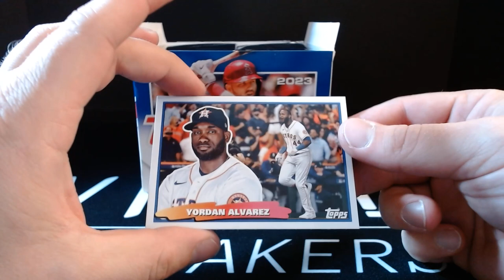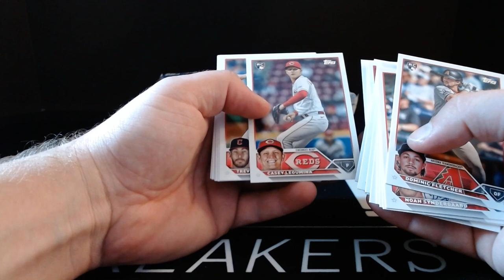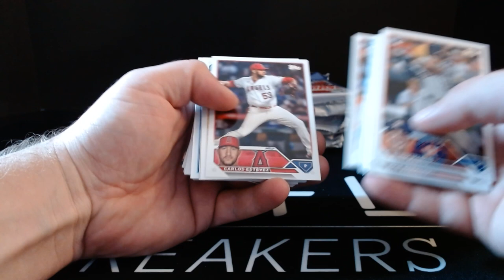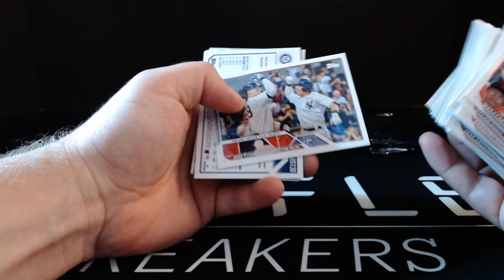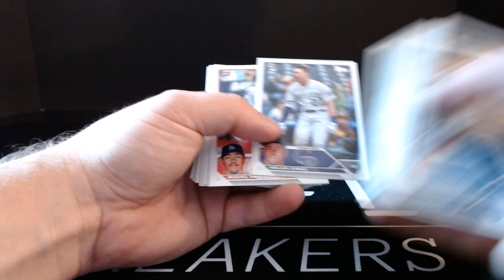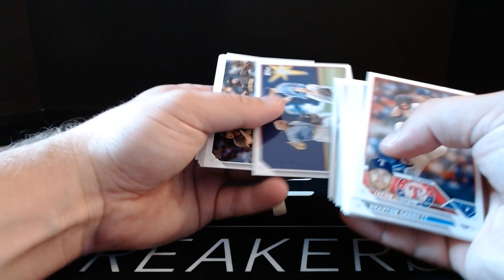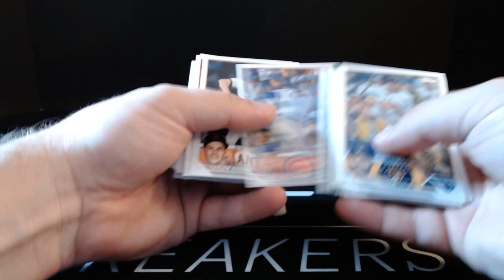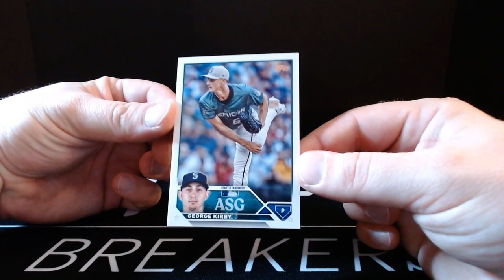2023 Topps Update Jumbo Box First Look! Rookie Debuts for Days!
2023 Topps Update First Look! Did you open any cards today?

Fun little box with decent hits on the colors but missed some of the bigger names. Still a lot of fun!

Thanks for watching and supporting Wiffle Breakers - If you'd like to extend your support a little further you can like the video, subscribe to the channel, follow us on social media (@WiffleBreakers everywhere), and even use the following links to make your regular purchases and help us earn a small commission!

If you do any shopping on Topps or other retail sites I also suggest signing up for Top Cash Back.